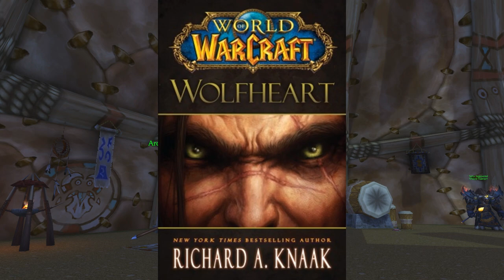The Story of Varian Wrynn - Part 1 of 5 [Lore]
Varian Wrynn has played a massive part in the Warcraft story, from the first Horde invasion all the way to his encounter with Gul'dan at the Broken Shore. In this episode we'll talk about his origins, the fall of Stormwind, the schemes of Oynxia and her eventual downfall... I hope you'll enjoy!